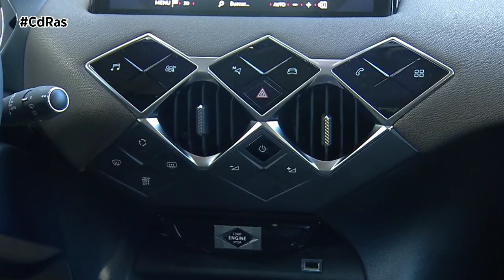DS3 CROSSBACK BLUE HDI 100 CV SO CHIC HIGHLIGHTS & ACTIONS | By CdRas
El Blue HDI de 100 cv que hoy probamos para todos vosotros, es el primero de los que componen la gama de motores diésel del nuevo DS3 Crossback. Un propulsor que en nuestra unidad de pruebas se combina con el acabado So Chic, el segundo de acceso de gama.
En el exterior nuestra versión combina el color dorado imperial en contraste con el negro del techo y de determinados elementos. El DS 3 CROSSBACK llama la atención por sus proporciones. Estamos ante un coche compacto pero muy robusto que está equipado con grandes ruedas que lo dotan de una anchura que impone, algo que se traduce en un impresionante aplomo en carretera.
En la parte delantera, destacan la emblemática calandra DS, las luces diurnas de LED verticales tipo "perla" así como las tecnológicas ópticas. Su aspecto se refuerza con un gran capó horizontal con nervaduras.
Otra de sus señas de identidad son los tiradores de puertas escamoteables, el alerón lateral en forma de aleta de tiburón y el tubo de escape doble cromado. La trasera es muy musculosa y los faros muy elegantes,  se prolongan en todo el ancho del vehículo.
El interior luce la inspiración Bastille con techo tapizado en color oscuro. Lo especial de este acabado es que tanto el salpicadero como los paneles de las puertas aparecen decorados en color bronce.
Los asientos en tejido Perruzi también cuentan con inserciones en este color, el volante aparece revestido en cuero.
En cuanto a tecnología destacan las funciones de conducción autónoma, de aparcamiento automático sin utilizar ni las manos ni los pies o de abrir y poner en marcha el coche por medio de un Smartphone.
Nuestro DS3 Crossback se mueve gracias a un motor diésel de 100cv. Un propulsor que le hace ser un coche muy urbano y rutero y que le permite ser uno de los Suv crossover de este tipo que menos consume del mercado.
Su motor turbodiésel de 1,5 litros,  le permite ofrecer un más que aceptable rendimiento de 102 CV. Además está asociado a una caja de cambios manual de 6 velocidades que envía la potencia suficiente al eje delantero.
Su consumo de combustible no llega a los 5 litros a los 100, así que estamos ante una buena opción de compra para aquellos que le den prioridad al ahorro.
El guiado de la dirección es magnífico y el tarado de las suspensiones le permite ser un coche muy cómodo incluso para afrontar viajes fuera de la ciudad. Es un vehículo que transmite seguridad ya que reacciona a la perfección incluso en carreteras sinuosas.
El aislamiento acústico es otra de sus grandes bazas. Los ingenieros de DS han llevado la insonorización al extremo con el uso de un metal más grueso para los paneles de las puertas, una zona de salida de aire especialmente diseñada, mayor espesor en los cristales y un parabrisas acústico.